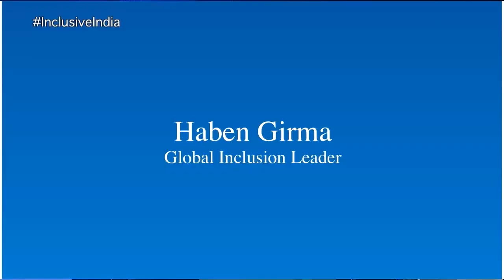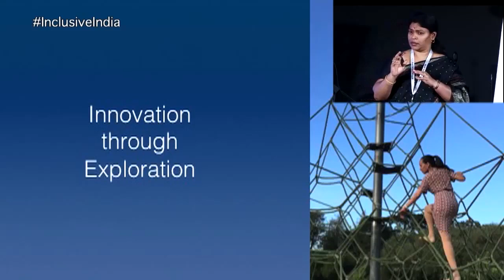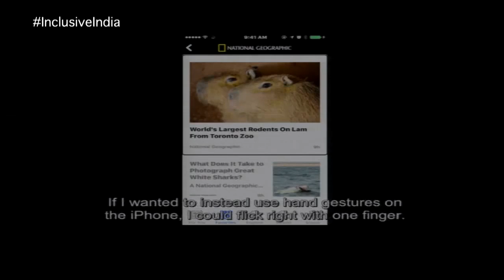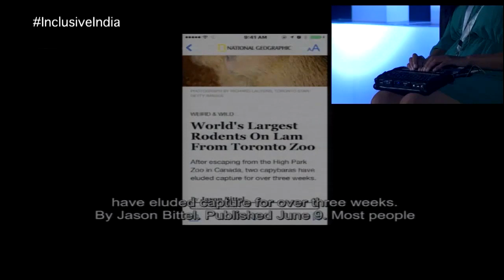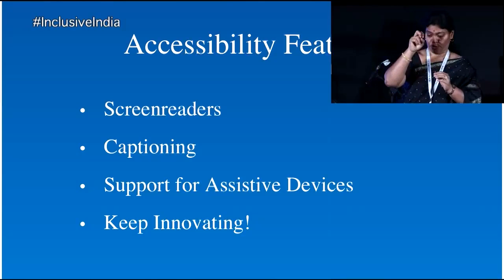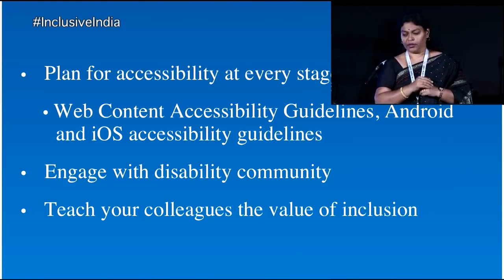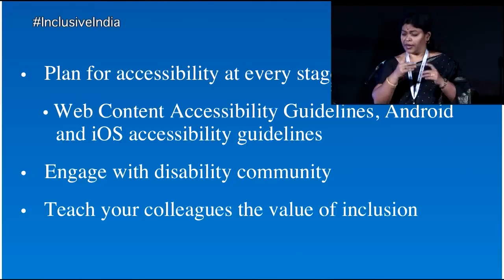Why disability is an asset | Haben Girma | IIS 2016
At India Inclusion Summit 2016, internationally acclaimed accessibility leader Haben Girma talked about inclusion and how disability helped her look for solutions.
Haben, the first Deafblind person to graduate from Harvard Law School, in her talk emphasised that we all have a choice to practice inclusion and value it. When Haben entered Harvard in 2010, she was told that that the university never had a deaf blind student before. In turn, Haben said that she had never been to Harvard before.
Haben also talked about her love for dancing and exploring a 15-feet high jungle gym. Watch her video to know more.

About Haben Girma:
Haben Girma has earned recognition as a White House Champion of Change, Forbes 30 under 30, and BBC Women of Africa Hero. The first Deafblind person to graduate from Harvard Law School, Haben advocates for equal access to information for people with disabilities. Because of her disability rights advocacy she has been honored by President Barack Obama, President Bill Clinton, and many others. Based in San Francisco, Haben enjoys salsa dancing, surfing, and traveling the world.